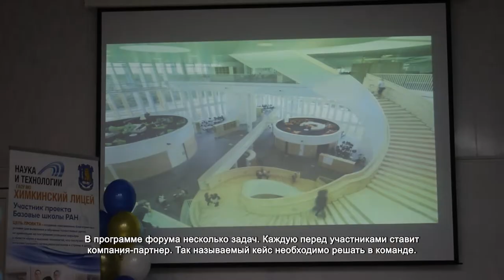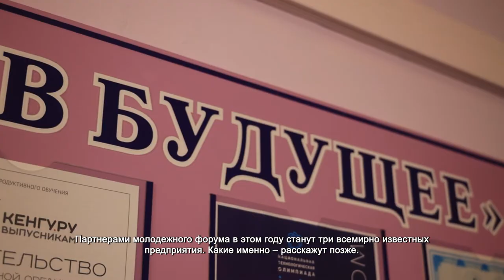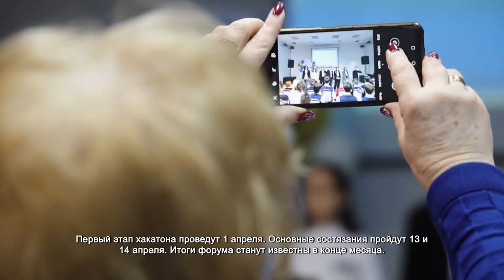В Химках стартует всероссийский форум для начинающих IT-специалистов. 7.02.2022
Города Подмосковья, Новосибирск, Тамбов, Казань. В этом году Хакатон, организаторами которого стали химкинские старшеклассники, выходит на новый – всероссийский уровень. В программе форума несколько задач. Каждую перед участниками ставит компания-партнер. Так называемый кейс необходимо решать в команде. В это время ребята также должны показать свои навыки общения и взаимодействия со всеми членами группы.